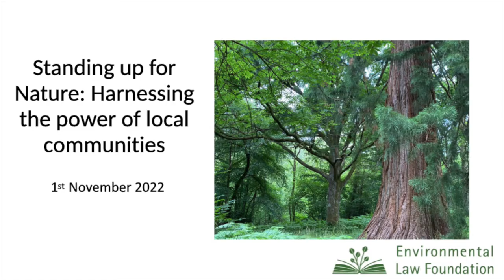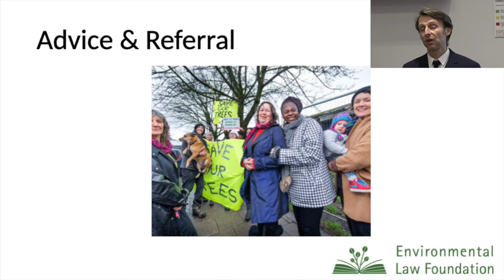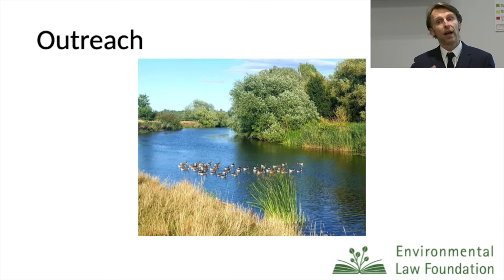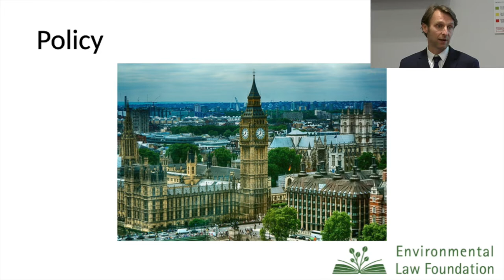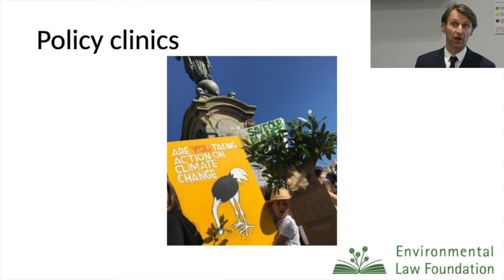Standing up for Nature - Harnessing the power of local communities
UCL Laws hosted The Environmental Law Foundation's David Hall Memorial Conversation with Chris Packham and Mya-Rose Craig, chaired by Carol Day which took place on Tuesday 1 November 2022.

ELF marks its 30th Anniversary this year. A charity set up to address the inequality of resources held by communities threatened with environmental challenges, ELF gives ordinary people a voice in the environmental decisions that affect them for the benefit of current and future generations. ELF wanted to do something special to celebrate their 30 years of being and have relaunched their annual David Hall Memorial Lectures in a new conversation format.

Chris Packham has led a remarkable life. He’s gained recognition as a naturalist, television presenter, writer, photographer, conservationist, campaigner and filmmaker.

As a broadcaster he is a presenter of BBC’s BAAFTA Award winning Springwatch, Autumnwatch and Winterwatch series. He presents notable natural history series such as Nature’s Weirdest Events, World’s Weirdest Events, World’s Sneakiest Animals, Cats V Dogs, The Burrowers, Inside the Animal Mind, Operation Iceberg and Secrets of our Living Planet. He was featured in The Tonight Show starring Jimmy Fallon (NBC – US) where he introduced Jimmy to a Porcupine and baby spotted Hyena, and sent a Black Vulture flying to him as he stood in the audience.

Dr Mya-Rose Craig is a prominent young British-Bangladeshi ornithologist, environmentalist, diversity activist as well as an author, speaker and broadcaster. At age 11 she started the popular blog Birdgirl, and at age 17 she became the youngest person to see half of the birds in the world.

Carol Day has worked in the environmental sector for over 25 years. She trained as a solicitor at Leigh Day and re-joined the firm to run the environmental litigation service in 2013. After completing an MSc in Nature Conservation (UCL), Carol started her career in the voluntary sector as a campaigner working on environmental policy. Through her employment with two County Wildlife Trusts (Warwickshire and Surrey) and a decade on planning and site safeguard work with WWF-UK, she developed an in-depth understanding of UK/EU environmental issues.